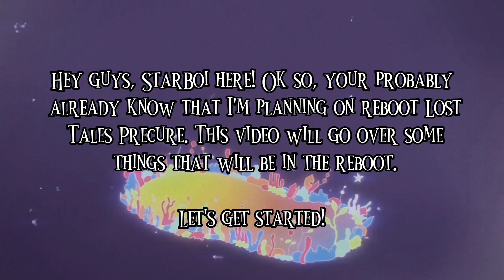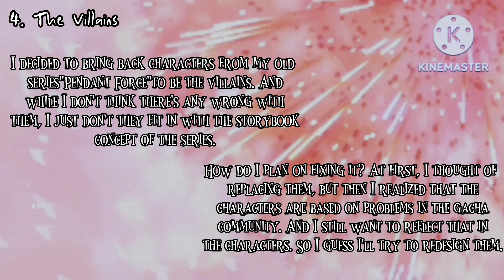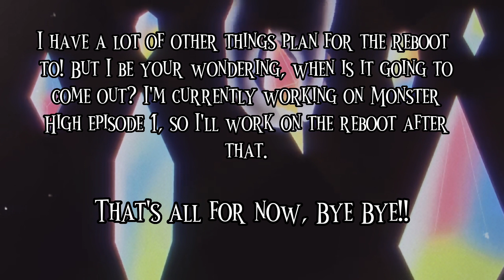What is Next for Lost Tales Precure??